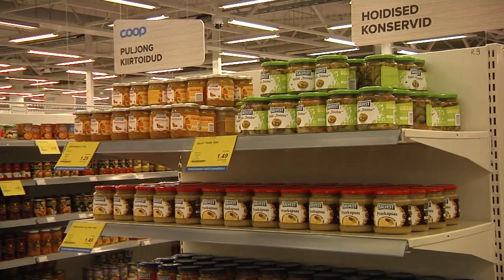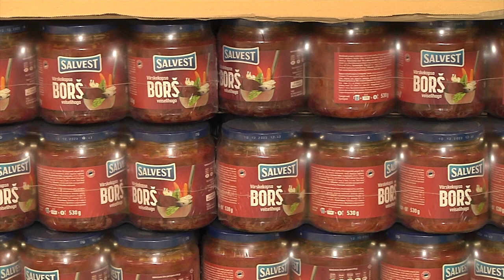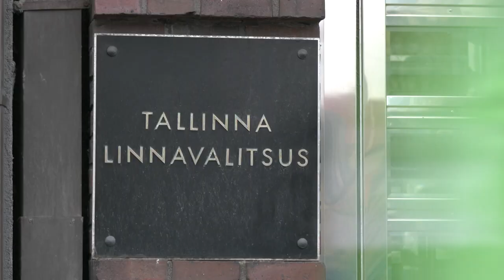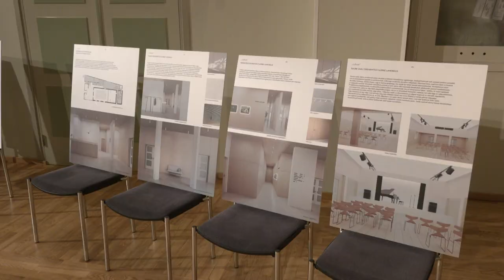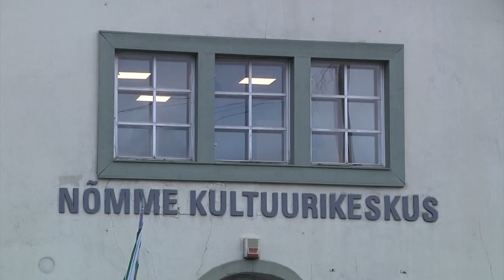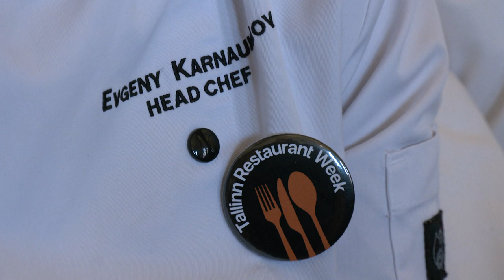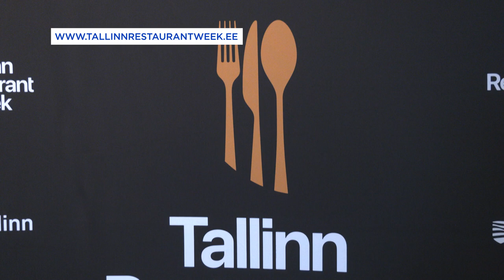31.10.2022 - Tallinna uudised